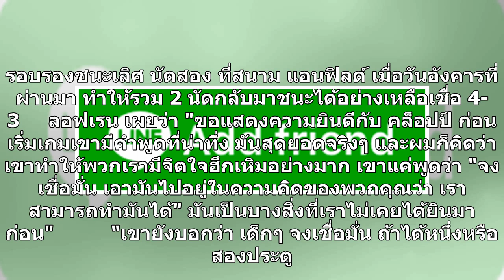ลอฟเรนเผยคำพูดคล็อปป์ปลุกใจก่อนเกมเจอบาร์ซ่า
เดยัน ลอฟเรน เผยคำพูดที่ เจอร์เก้น คล็อปป์ นำมาใช้ปลุกใจนักเตะ ลิเวอร์พูล ก่อนเกมพบ บาร์ซ่า จนสุดท้ายทำได้สำเร็จจริง       เดยัน ลอฟเรน ปราการหลัง ลิเวอร์พูล เปิดเผยว่า เจอร์เก้น คล็อปป์ ผู้จัดการทีม "หงส์แดง" ปลุกเร้านักเตะให้มีความเชื่อว่าจะทำได้ ก่อนที่ทุกคนจะรวมใจขยี้ บาร์เซโลน่า 4-0 ในศึก ยูฟ่า...